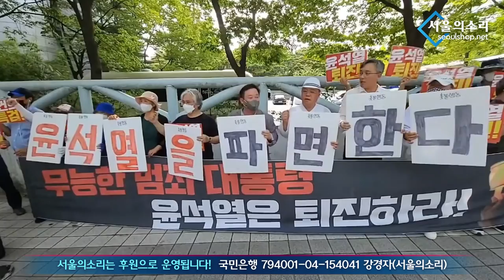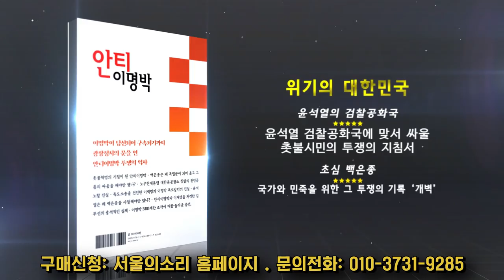촛불행동 윤석열 퇴진 특별성명 발표 기자회견